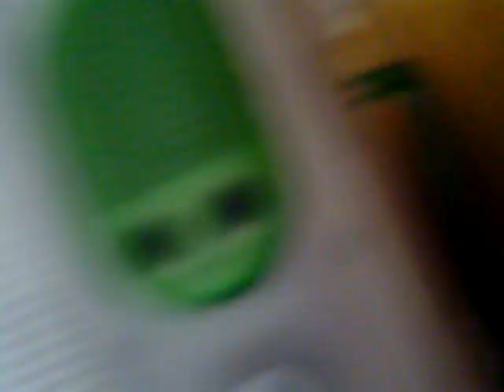February 2011 earthquake damage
The 6.3 in Canterbury wrecked my comps DAM! so sad that 185 people have  died